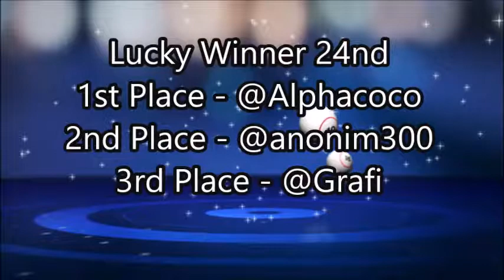DeepOnion Lottery Weekly Winner II